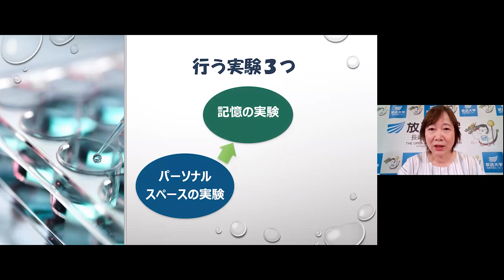心理学実験２（長崎学習センター）／吉武久美子（長崎純心大学大学院教授）